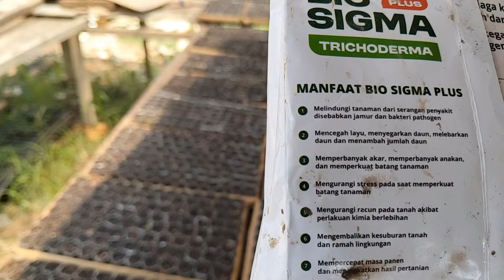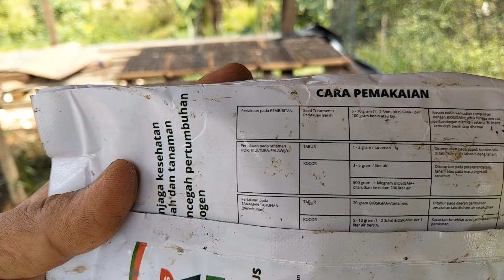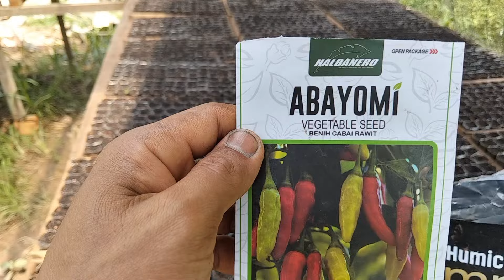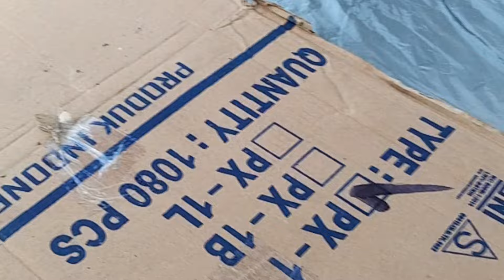99,9% CABE BEBAS PATOGEN PENYAKIT || CARA MENCEGAH SEJAK DINI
Dalam vidio ini saya berbagi cara menangkal patogen penyakit yang wajib dilakukan sejak dini yaitu di awal sebelum penyemaian benih,tujuanya agar patogen penyakit tidak tumbuh saat di persemaian benih,dengan menggunakan cara ini terbukti cabe kita terhindar dari rebah semai,layu Fusarium Patek dan patogen penyakit lainnya.

Bahan :
Impresol
Bio sigma plus

Cegah layu Fusarium,mengatasi rebah semai,mengatasi layu Fusarium, fungisida,asam humat,cara menyehatkan tanaman cabe,farming,gardening, holtikultura, agriculture, YouTube